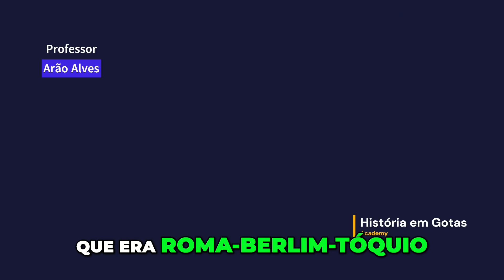Mudanças Históricas: A Suíça Frente à Segurança Europeia Hoje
Esse vídeo aborda assuntos recentes que movimentam a Geopolítica Mundial e as Relações Internacionais

CONHEÇA MEUS CURSOS:
1- Cursos de Nível Médio

2- Cursos de Nível Superior